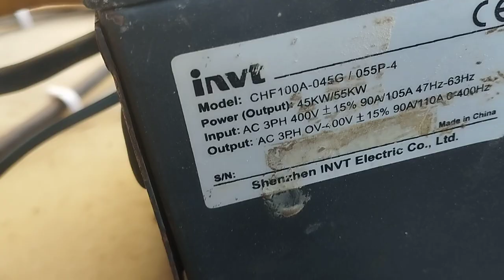65KW Solar Project by Humble Solar Wala for Feed Mill or Chakki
65KW Solar Project by Humble Solar Wala for Feed Mill or Chakki